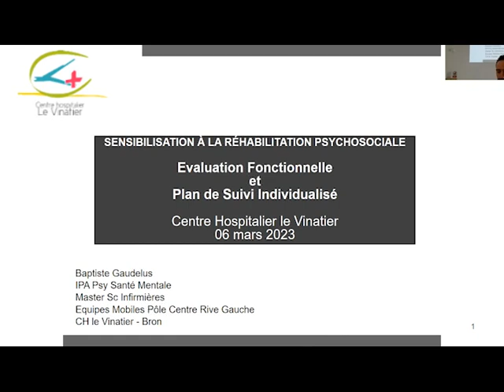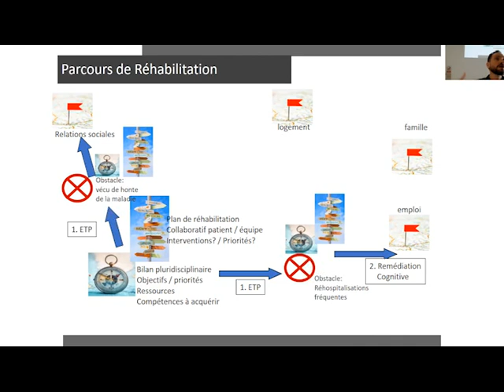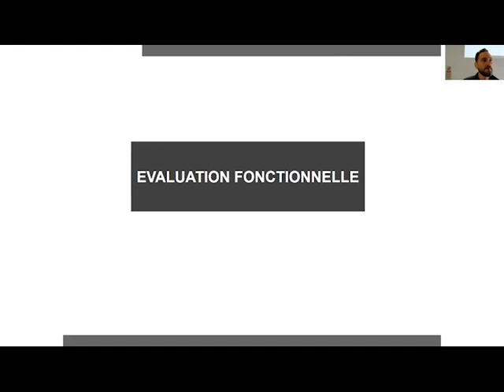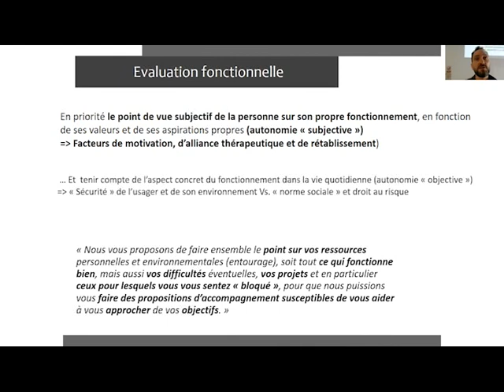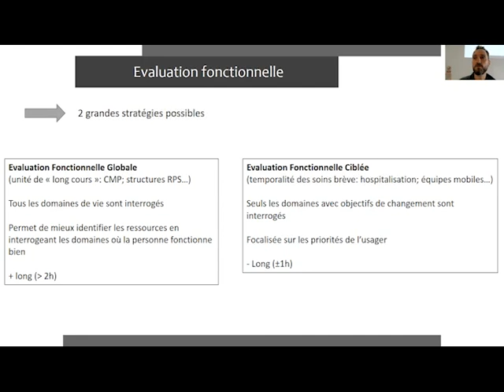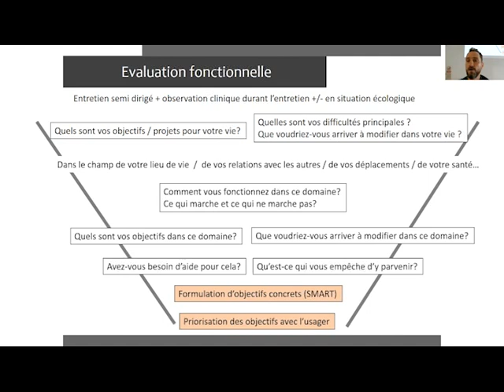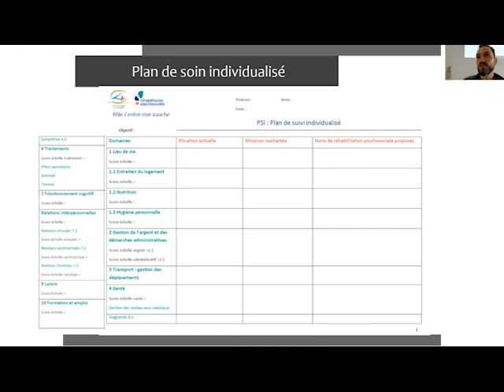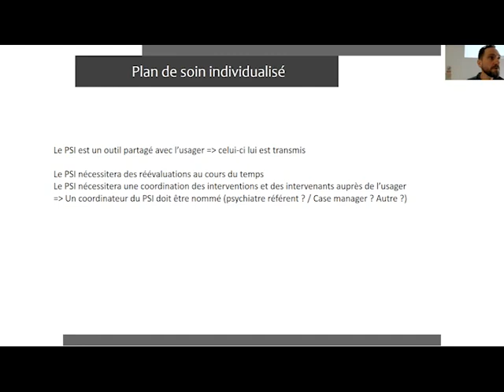3. Evaluation fonctionnelle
Evaluation fonctionnelle Baptiste Gaudelus